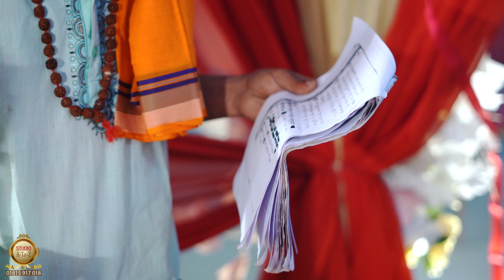Joy & Priya Wedding Promo 2K24 ❤️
A Film By M.B.U. Avi
(Film Maker)

Copyright: Studio A-To-Z ❤️❤️

Want to make your wedding memory more special?
Give us a chance,we will do it for u 🙂

For Premium Wedding Photography & Cinematography in Hathazari,Chittagong